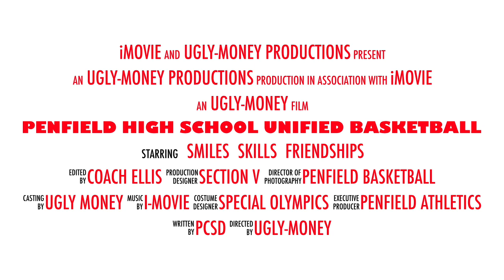2019 UNIFIED BASKETBALL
Season Opening Trailer